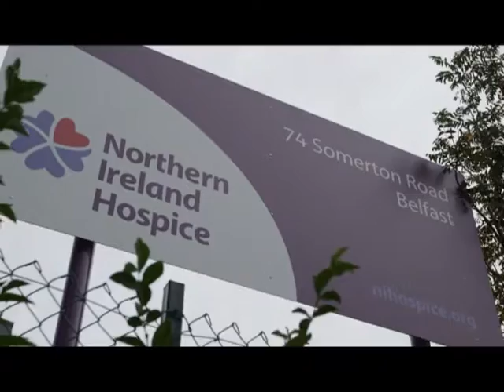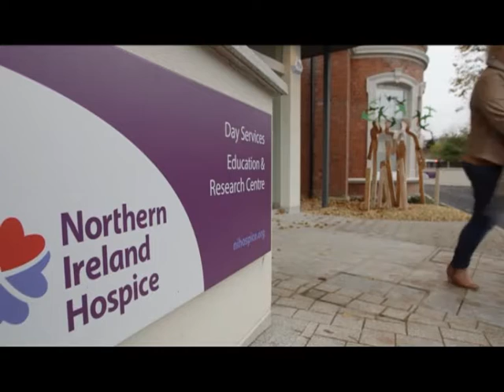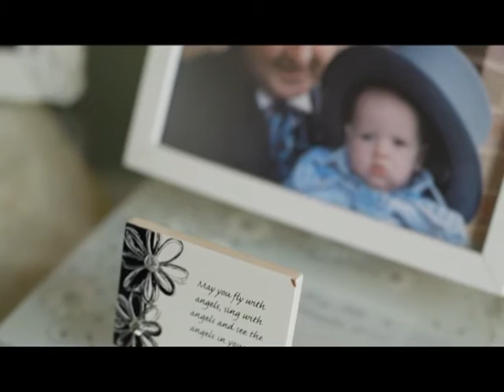Sharon Mills recalls Hospice care at home for husband Gary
Sharon Mills recalls Hospice care at home for her husband Gary.